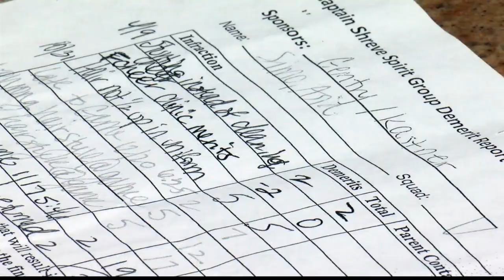Student kicked off cheer leading team gets special photo shoot